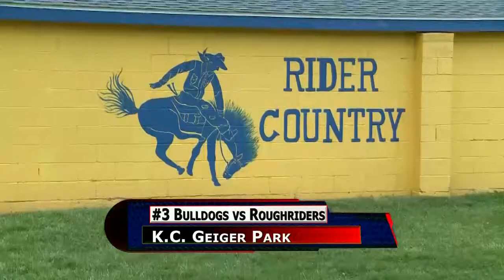#3 Defiance vs St. Marys Baseball